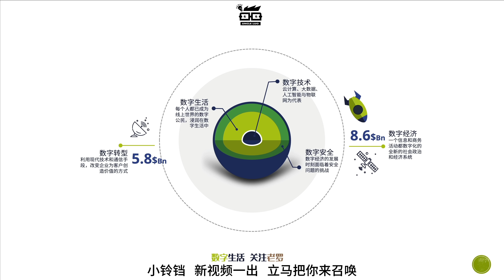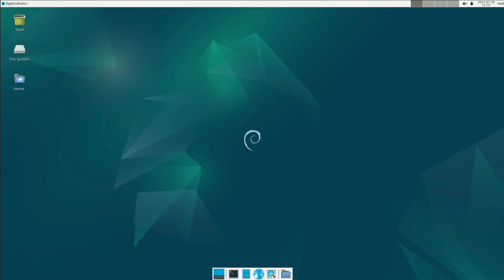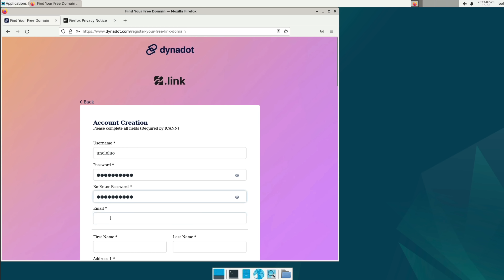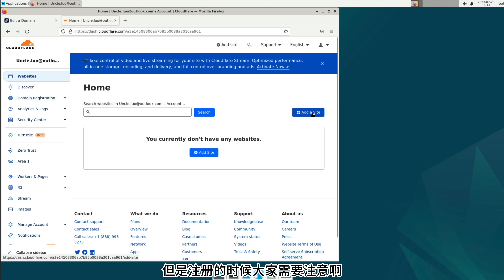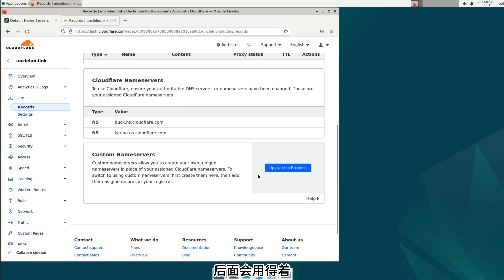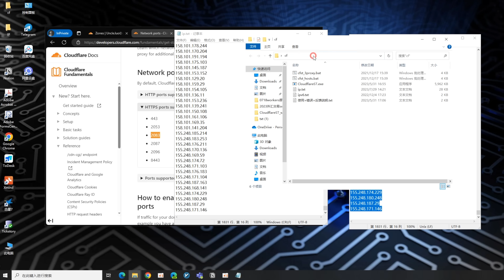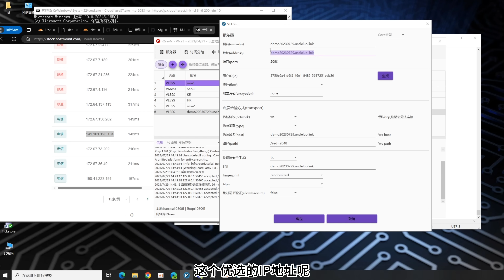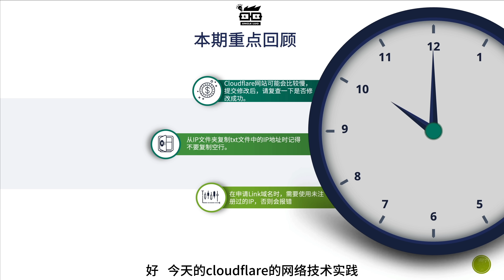老罗叔叔的数字生活指南：用Link域名和Cloudflare Workers搭建免费高速的VLESS节点，一分钟让你畅游网络！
数字化时代日新月异，我们每天都沉浸在数字生活中，体验着数字技术的崛起、数字转型的影响，以及数字安全的挑战。在这个数字化的时代背景下，云技术成为了主要的数字化形式，为我们带来了前所未有的便利和机遇。

欢迎来到老罗叔叔的数字生活指南，这里是分享各种数字技巧和网络知识的地方。今天，我要教你如何用Link域名和Cloudflare Workers搭建免费的VLESS节点，一分钟让你畅游网络！

VLESS是一种新的网络协议，它可以让你绕过各种网络限制，访问任何你想看的网站和内容。它比VPN更快更稳定，而且不需要付费。

要搭建VLESS节点，你只需要两样东西：一个Link域名和一个Cloudflare Workers账号。Link域名是一种免费的域名服务，它可以让你随时更换你的IP地址，避免被封锁。Cloudflare Workers是一种云计算服务，它可以让你在云端运行代码，实现VLESS协议的功能。

在这个视频中，我会一步一步地教你如何注册Link域名和Cloudflare Workers账号，如何配置VLESS节点，以及如何在你的电脑或手机上使用VLESS节点。只需要一分钟，你就可以轻松实现科学上网！

如果你有任何问题或建议，请在评论区留言，我会尽快回复你。感谢你的观看和支持！

老罗叔叔的数字生活指南，让数字技术成为你的生活助手！

⚠️优选IP测速命令：CloudflareST.exe -tp 端口 -url -sl 3 -tl 200 -dn 10

！！！注意⚠️测速时，请保持本地电脑网络处于直连状态。切记！！！

⚠️需注意修改或替换如下3行内容：

第7行：let userID = 'd342d11e-d424-4583-b36e-524ab1f0afa4';

第9行：let proxyIP = '';

！！！注意此处IP地址为B阶段测速结果中排名第一的IP地址

第103行：portRemote = 443,

！！！注意此处端口为B阶段自选的端口

⛳D.为worker定制域名阶段：

⚠️为C阶段创建的worker自主定制需要的二级域名，前提是绑定了一级域名在cloudflare先。

⚠️点击域名后如果出现乱码，在域名后加上/uuid，uuid为上面代码中第7行后面的一长串字符串

看到v2ray节点后粘贴到本地电脑v2rayn客户端中

⛳E.修改v2rayN本地客户端中新生成的节点的配置

⚠️端口处改为上面的端口号

⚠️地址处请使用这个网址通过测试，以及你所用的ISP运营商优选IP后填入

当一切就绪后，您就可以享受劳动之后的成果了！